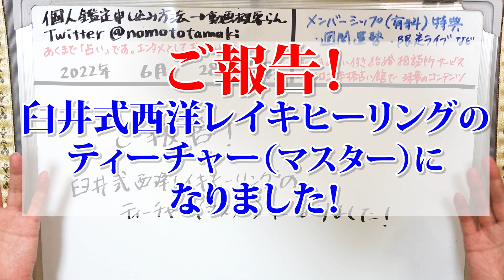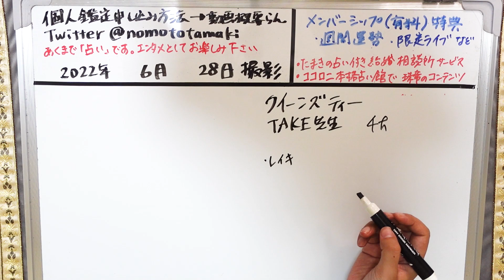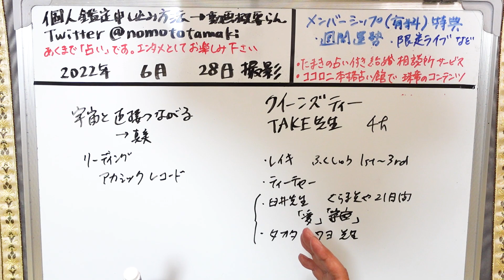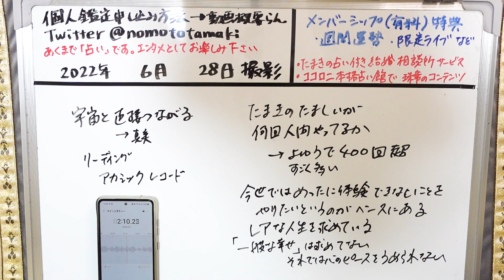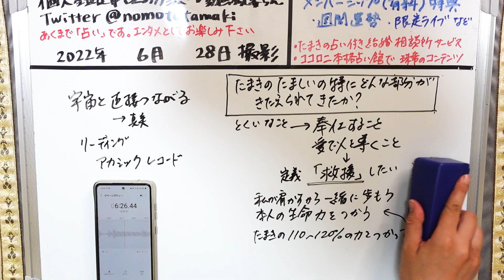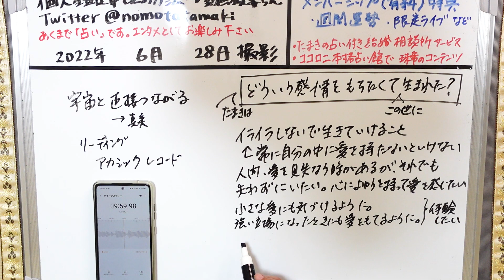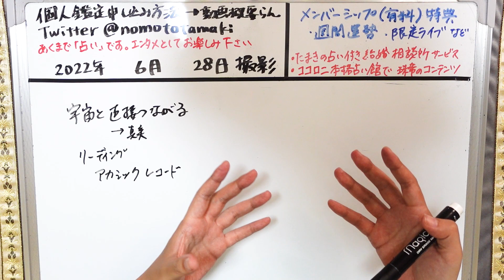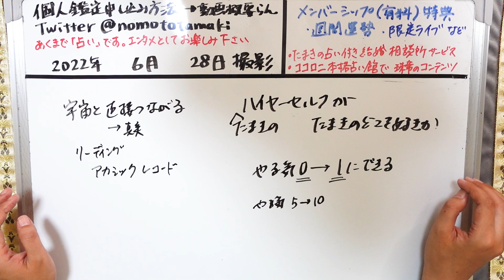【ご報告】臼井式西洋レイキのティーチャーになりました！ & TAKE先生（クイーンズティー主宰）にたまきのことをリーディングしていただいた音声を公開！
クイーンズティーのサイト

2022年３月現在（最新の受付状況はTwitterに書いているのでご確認ください）